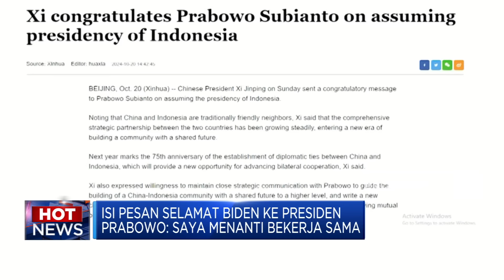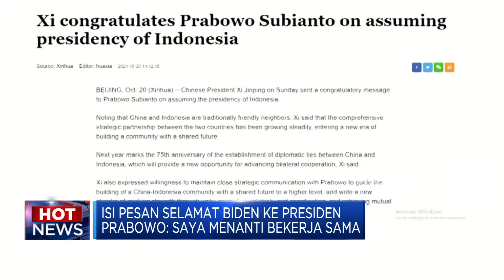Jabatan Baru Luhut Binsar Hingga Harga Bitcoin Tembus Rp 1,06 M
Presiden Prabowo Subianto resmi mengangkat Luhut Binsar Pandjaitan sebagai Ketua Dewan Ekonomi Nasional. Luhut dilantik bersamaan dengan para Menteri Kabinet Merah Putih Prabowo-Gibran. Selain itu pasar kripto bergerak menguat pada hari ini bersamaan dengan tingginya kemungkinan Calon Presiden AS Donald Trump untuk memenangkan kontestasi politik di AS.

Simak informasi selengkapnya dalam program Closing Bell CNBC Indonesia (Senin, 21/10/2024) berikut ini.